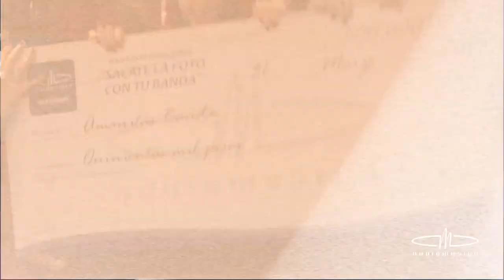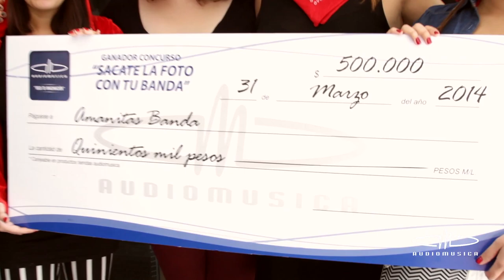Amanitas: Ganadoras del concurso "Sácate la Foto con tu Banda"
"Sácate la foto con tu Banda" se llamó nuestro concurso que buscaba la mejor foto de bandas chilenas tomada en cualquiera de nuestras tiendas del país, y que premiaba la actitud y puesta en escena. Amanitas, banda de Santiago conformada solo por mujeres, fueron las ganadoras y aquí te las presentamos.